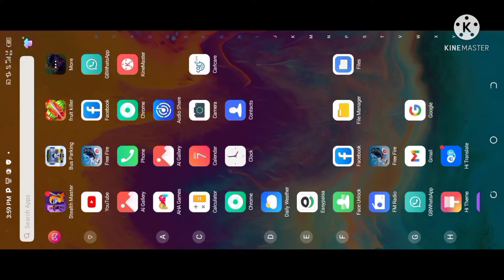draw picture on kar sakte ho